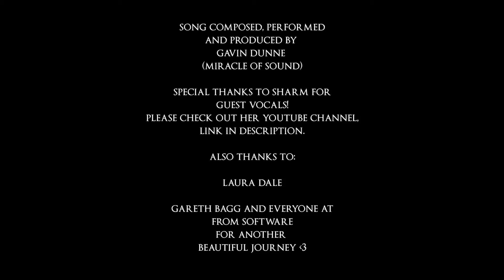Fires Fade - Miracle of Sound - 528hz Frequency Based